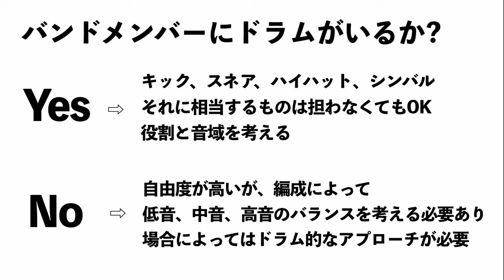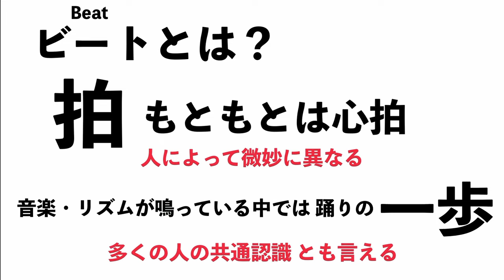マルチパーカッション講座＃3～ドラムがいない編成でのセット・プレイの考え方～